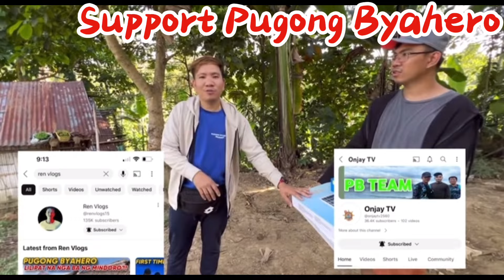NAKAKADUROG NG PUSO ANG BATANG ITO | LET'S HELP PUGONG BYAHERO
ang videong kung ito ay Support ko. kay Paul at Sa Buong Pugong Byahero Team sa kanilang Mission